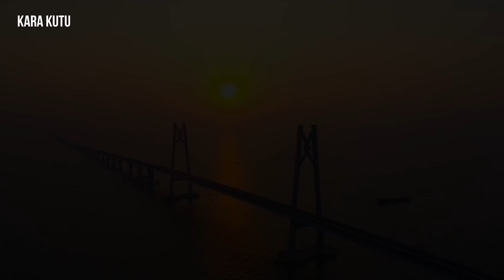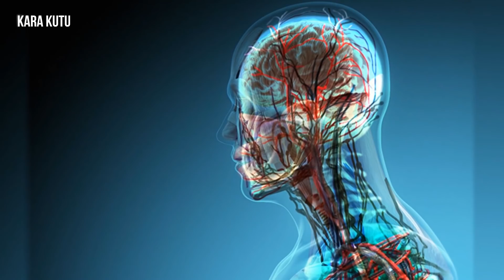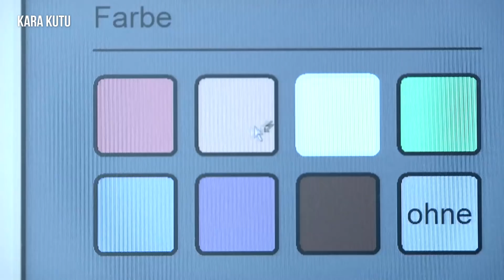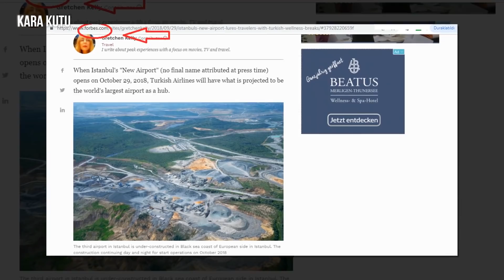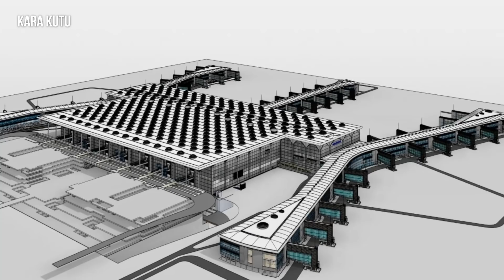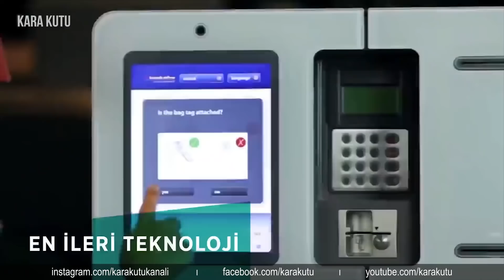TEK 1 HAVALİMANI, 11 DÜNYA REKORU! - İSTANBUL YENİ HAVALİMANI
3 Gregoire Lourme-I Astronaut
4 Gregoire Lourme-We All Stand For Freedom
5 Gregoire Lourme-Follow The Stars Map

3. havalimanı 29 ekim de açılıyor. İstanbul yeni havalimanı Dünyanın en büyük havalimanı